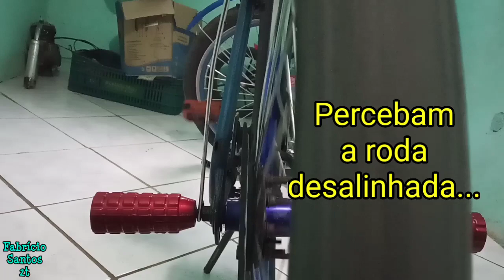Tentei começar um novo projeto, mas veja o que deu...